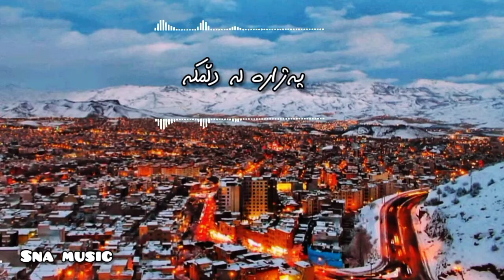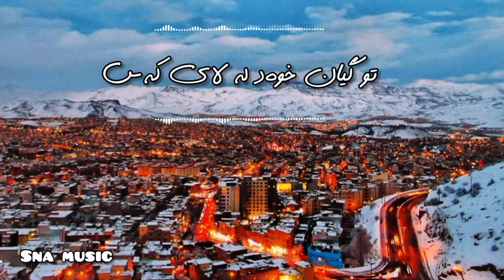Naser razazi majnoni 2021 (new)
شیعر :   عەلی ئوڵفەتی

میوزیک  :  بورزوو ئەمیری

وتنی : مامۆستا ناسر ڕەزازی

مەگەر تۆ لەیلەگەی هەر شەو نیەیدن
ئەگەر لەیلی نیەید، خۆ بۊیش کیەیدن
وە لەیلی لا، لە لا ، لا لا لە لالوو
هەزاران خەم لە من هاوردیە سوو

یەکی هەر شەو لە وینەی خوەد خەنیدن
لە روگەرمی لەشم موکەش ژەنیدن
تو ئەر لەیلی نیەید بەو دی وڵمکە
تو بەو کەمتر پەژارە لە دڵمکە

لە ئەو رووژی کە لەیلی چاو بەسا چی
خەوانی خەو لە من باری بەسا چی
ئەگەر دوینید لە چەو ئەسرم لە دیدە
تو گیان خوەد لە لای کەس نەوش چە دیدە

ترجمه فارسی

مگر تو معشوق هر شب نیستی
اگر آن دلدار من نیستی پس بگو کی هستی
هزاران غم و اندوه برایم ب وجود آورده ای

یکی هرشب مانند خودت(در خواب میبینمش)میخنده
روی بدن گرمم موکش(ساز موسیقی)می نوازه
 تواگر لیلی (معشوق) من نیستی مرا به حال خود رها کن
تو بیا کمتر فکر و خیال به دلم وارد کن (استرس)

از آن روزی که لیلیم چشم بست(از این دنیا رفت)و رفت
خواب از چشمانم گرفت و رفت
اگر باچشم خودت گریه ام را دیدی
تورا به جان خودت به کسی نگو چه دیدی